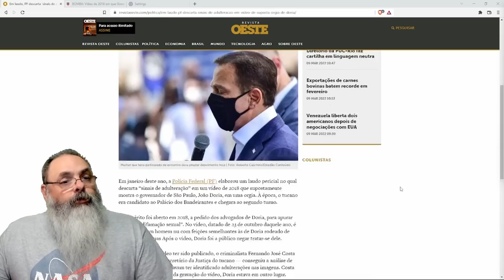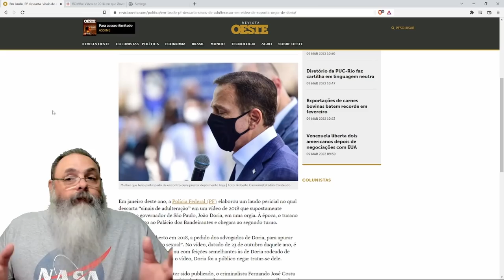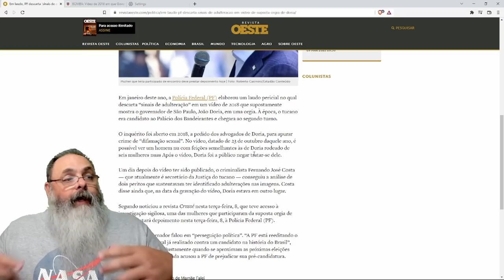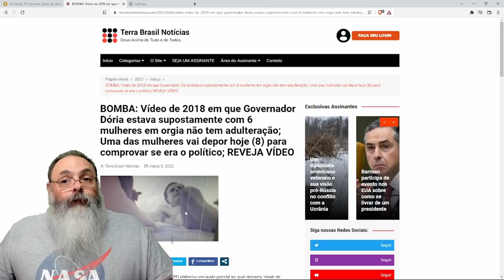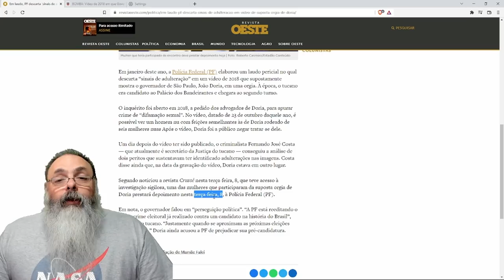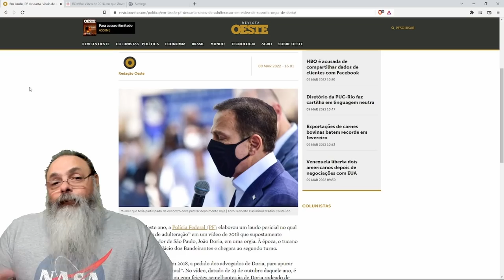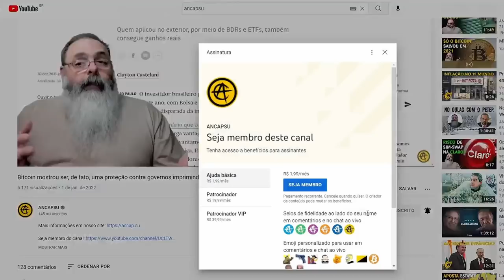Vídeo que supostamente mostra dória em orgia não foi manipulado